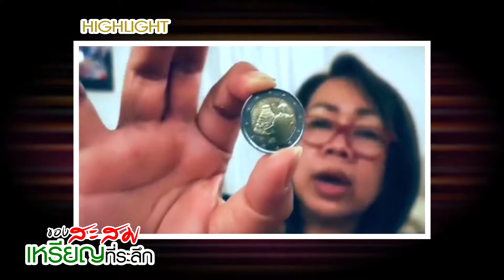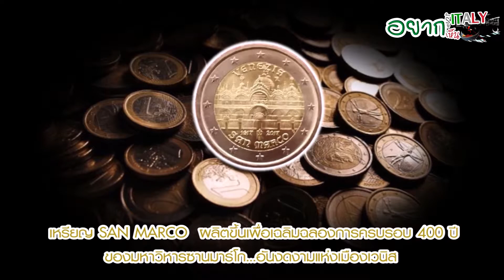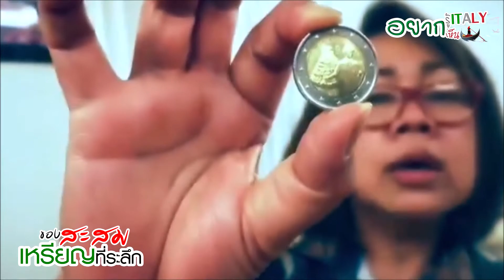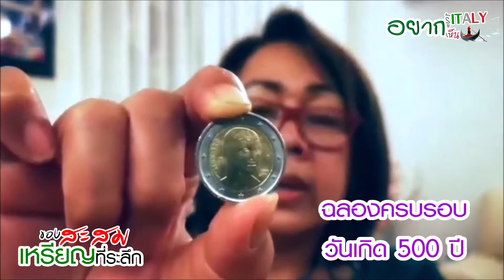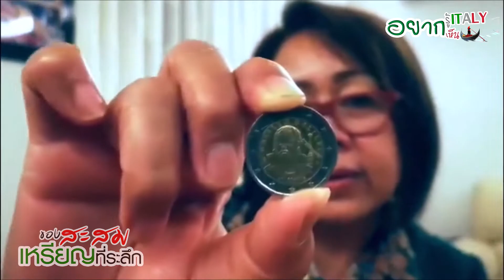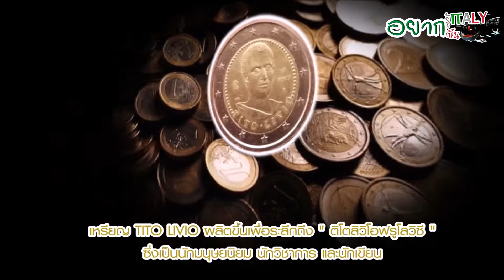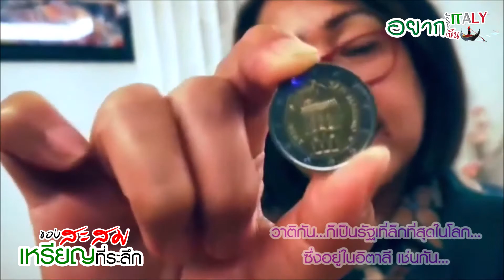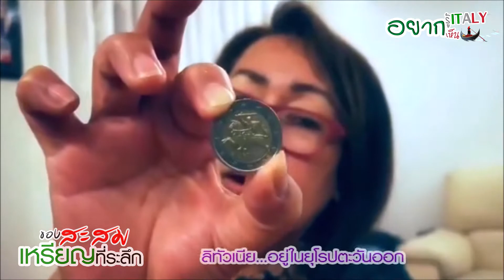เหรียญที่ระลึก Italy : อยากรู้อยากเห็นอิตาลี EP.21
ของสะสม เหรียญที่ระลึก อิตาลี